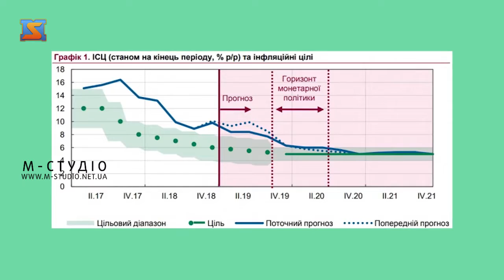Бізнес-файл. 21 лютого 2019 р.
Місячний борг за комуналку – субсидію скасують, НБУ дозволив виводити дивіденди іноземним фірмам за 2018 рік, інвестиції у промисловість та особливості нарахування податкової соціальної пільги – про це у черговому випуску програми «Бізнес файл» на телеканалі «М-студіо».